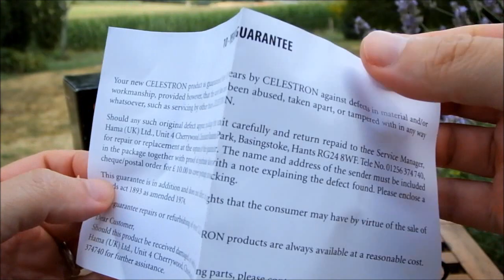Celestron Nature DX 8x42 Binoculars - Walk Around Video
Walk-around video of the Celestron Nature DX 8x42 Binoculars, to be watched with my full and in-depth review